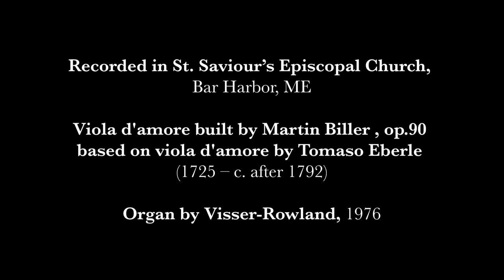Frank Martin: Sonata da chiesa, pour viole d'amour et orgue (1938)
Elena Kraineva, viola d’amore
Daniel Pyle, organ

Recorded in St. Saviour’s Episcopal Church, Bar Harbor, ME

Organ by Visser-Rowland, 1976
Viola d’amore by Martin Biller , op.90 based on viola d'amore by Tomaso Eberle (1725 – c. after 1792)

video: Peter Logue, Tailwind Media LLC
audio: Zach Soares, Duniyaa Productions